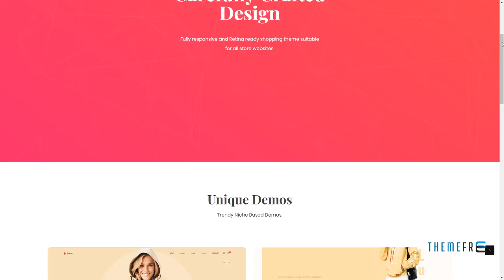Toko - WooCommerce Multipurpose Theme Vince Hewie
Compatible With WooCommerce 3.4.x, WPML, Bootstrap 3.x

 Columns 4+

 Layout Responsive

 Tags ajax, blog, business, ecommerce, filter, modern, product, shop, store